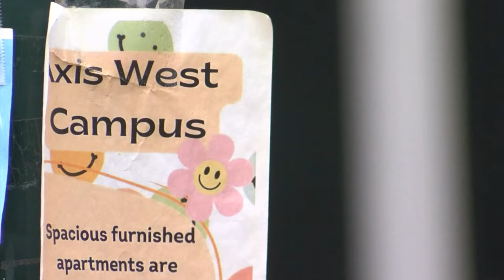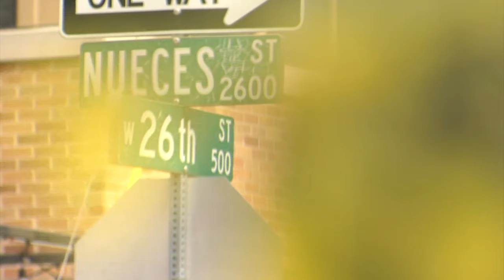Muslim student allegedly attacked in hate crime at UT Austin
A Muslim student at the University of Texas at Austin reported being physically assaulted by three men who mocked Islamic phrases in a possible hate crime last Friday night, prompting the university to respond and the Council on American-Islamic Relations (CAIR) to call for an investigation.